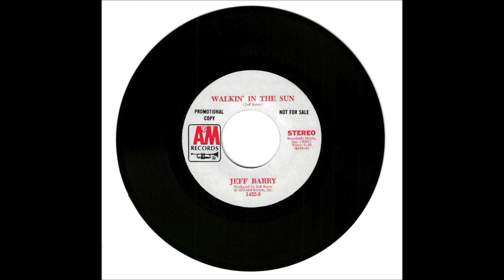Walkin' In The Sun - Jeff Barry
The original version of "Walkin' In The Sun" by Jeff Barry on A&M Records, released in March of 1973. I've seen many versions of this song on YouTube from Glen Campbell to Percy Sledge but never the original, so I decided to post it.
Jeff Barry is in the Songwriters Hall of Fame and in the Rock & Roll HOF in a non-performer category.